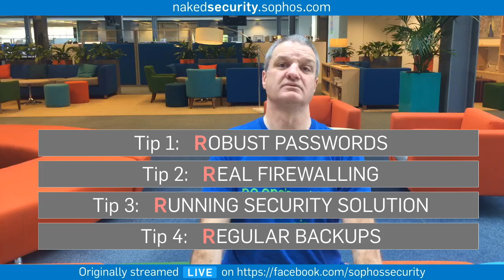Can you get hit by someone else’s ransomware?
You can get *affected* by ransomware because someone else is *infected* - so here's how to protect yourself.